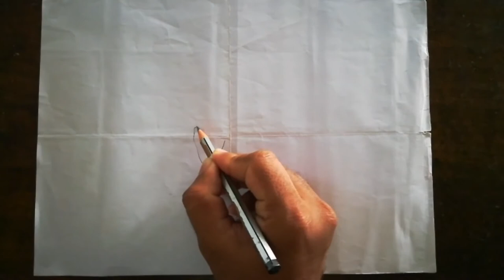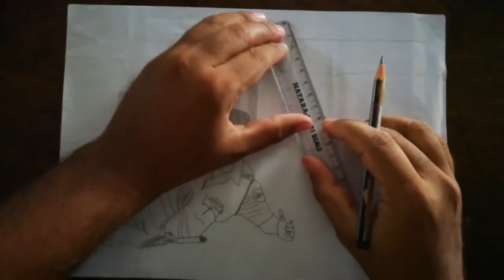Art of Drawing:DABANGG 3 SALMAN KHAN DRAWING CARTOON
Dabangg 3 is an upcoming 2019 Indian Hindi-language action comedy film directed by Prabhu Deva, and produced by Salman Khan and Arbaaz Khan under their respective banners of Salman Khan Films and Arbaaz Khan Productions. The film is a sequel to the 2012 film Dabangg 2 and the third installment of Dabangg film series.
Salman Khan,Salman Khan,Salman Khan,Salman Khan,Salman Khan,dabangg3,dabangg3,dabangg3,dabangg3
Description
    My channel promoting and giving a course to children, adults and old people, How to draw a famous painting, famous persons, 3D drawings, 3D pictures, drawing a girl's face, drawing ideas, inspirational person paintings, and tutorials about drawing software. WE develop drawing programs to people to identify an easy way to draw the anatomy diagrams as in art institutes and explore inspirational facts about famous personalities with knowledge about great explanation.
         my channel explores knowledge teachings about inspirational persons with skills of drawing. we explain about Home decors, DIY Projects with the art of drawing, especially the art of drawing teaches you how to draw the things and Historical facts with a good explanation and inspirational speeches.
      Because of my channel children will increase there rakings in academics with higher ranks people's memory power will increase.
dabangg 3 office collection,
DABANGG 3 Office Collection Day 1,
DABANGG 3 Office Collection Day 2,
DABANGG 3 Office Collection Day 3,
DABANGG 3 Office Collection Day 4,
DABANGG 3 1st Day Collection,
DABANGG 3 1st Day Box Office Collection,
Entertainment
PRABU DEVA,SALMAN KHAN